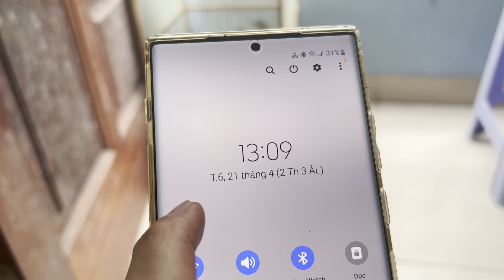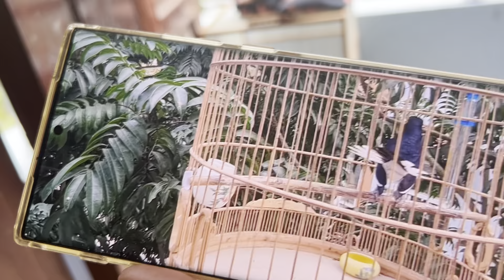Clip cuối tâm sự về chơi choè than hót múa ,chú choè đuôi to mua trên mạng về nuôi gột ngày thứ 11.